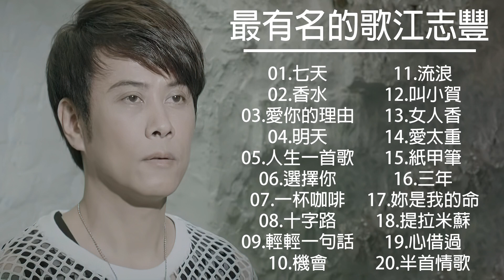【江志豐 Jiang Zhifeng】 江志豐的最佳歌曲【七天 /香水 /愛你的理由 /明天 /人生一首歌 /選擇你 】台語新歌排行榜 || Best Songs Of Jiang Zhifeng